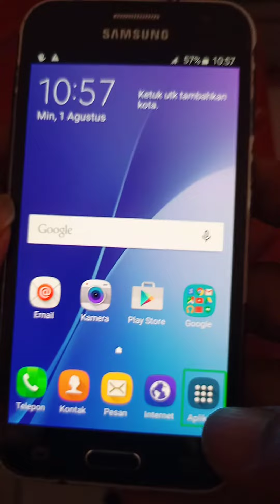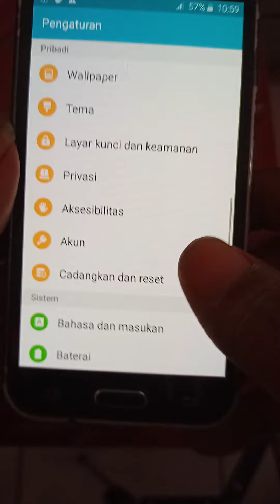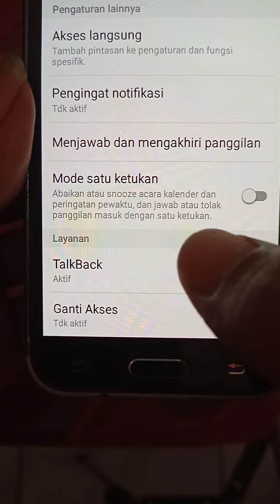cara menonaktifkan talkback samsung